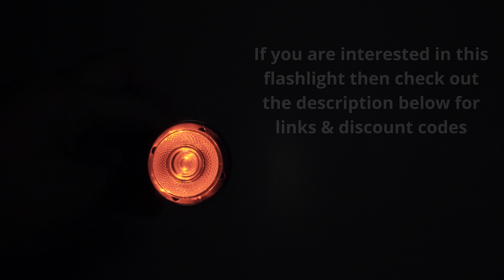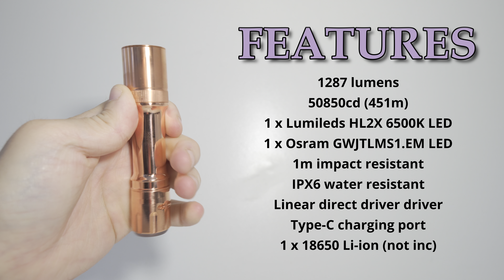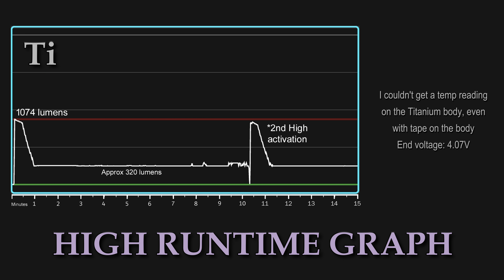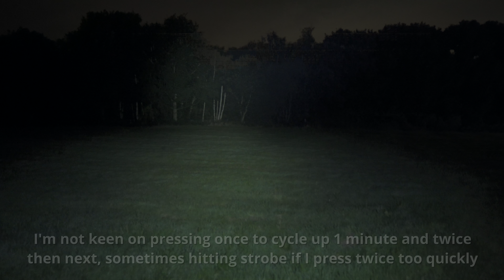MATEMINCO SL02 - BLING Flashlight with 1287 lumens with front & rear AUX RGB lights, Type-C charging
I measured 1171 lumens / 11336cd (212m) @turn on

Specifications:
Brand: MATEMINCO
LED: Lumileds HL2X + osram GWJTLMS1.EM LED
Brightness: 1287lm
Distance: 451m
Battery: 18650/18350 (not include)
Color temperature: 6500K
Size: 117.7mm
weight: depends on material